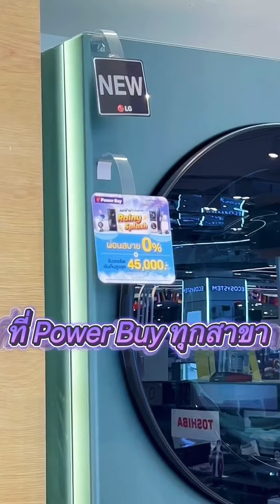“Rainy Splash” โปรฟ้าผ่า ท้าหน้าฝน ☔️👈🏻 3 คุ้ม !! จุกๆ จึ้งๆ - 4 กันยายน 2567 นี้เท่านั้น 😘💕